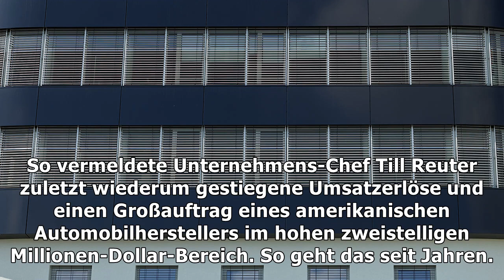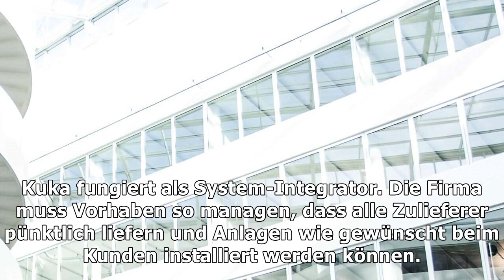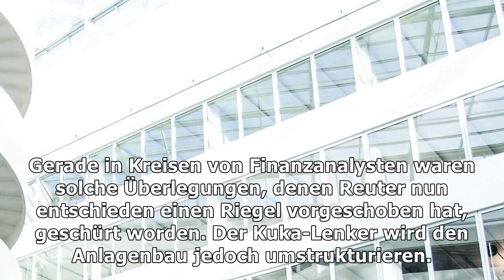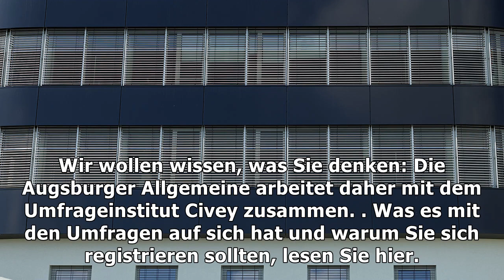Kuka baut 250 stellen ab